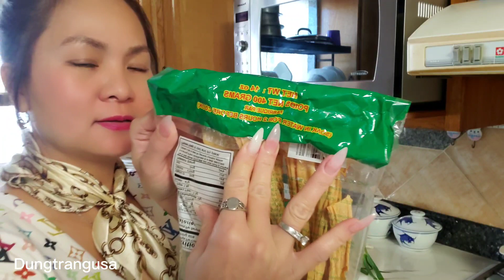làm cá hấp tương hột với tàu hu ky (enjoy steamed fish with me and my blk brother .)